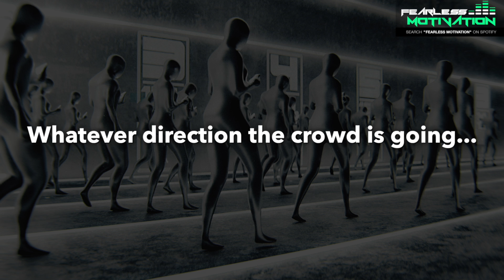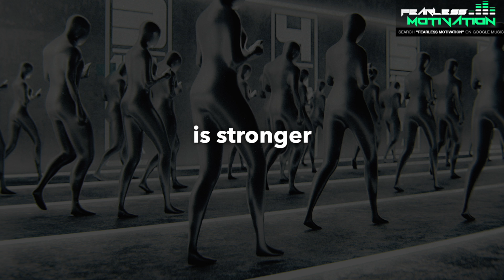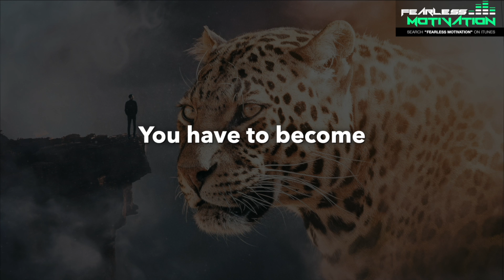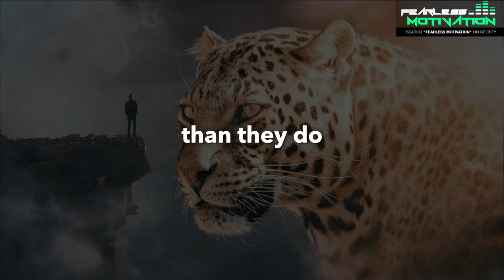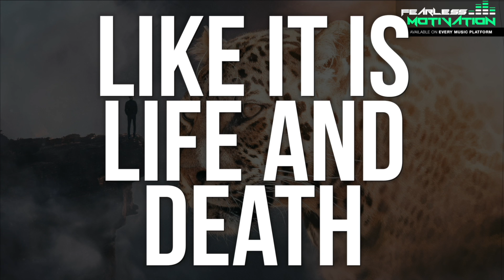THE PROBLEM with MOST PEOPLE (Mentality Motivational Speech)